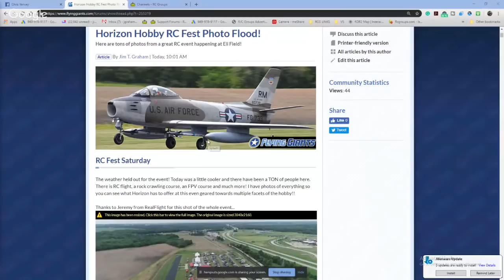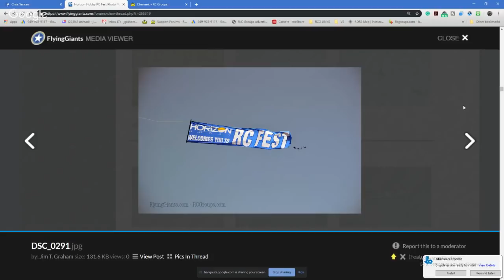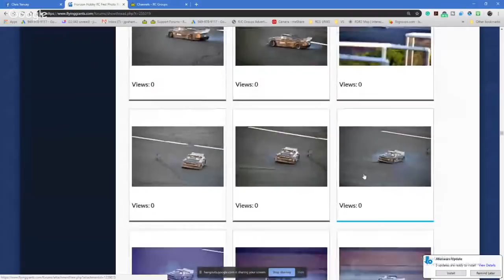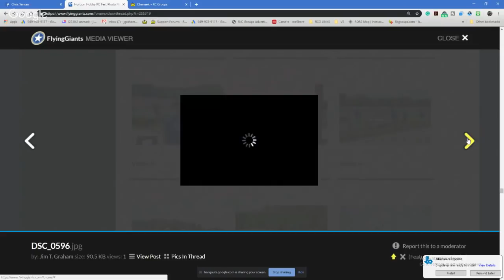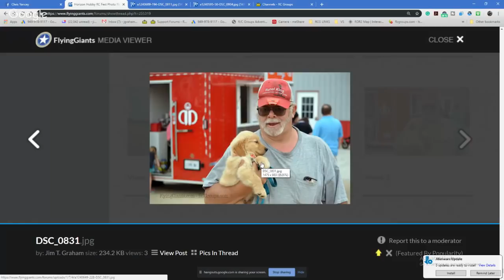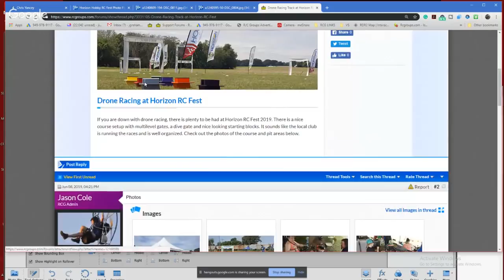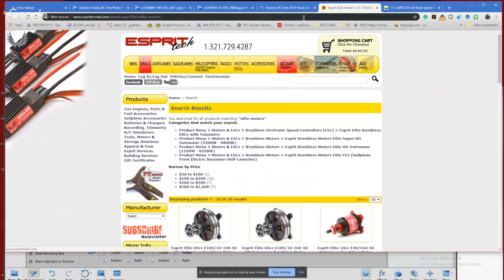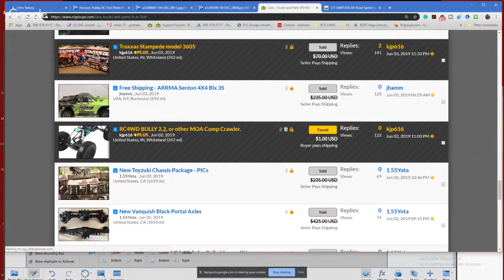RCGroups Radio Control Hangout - Horizon RC FEST 2019 in Review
Jim T. Graham and Jason Cole talk about their experiences a the Horizon Hobby RC Fest!!